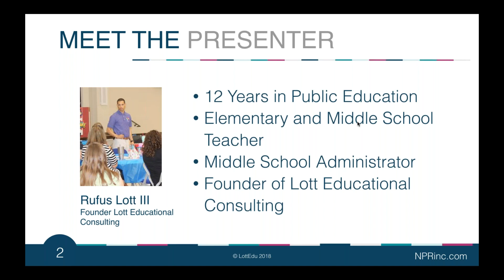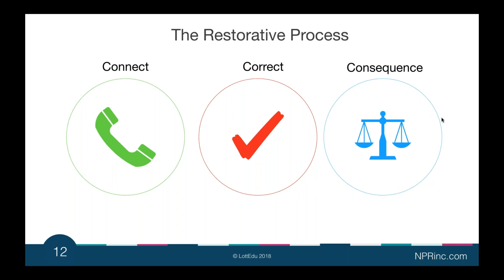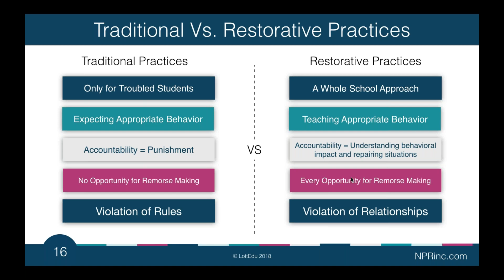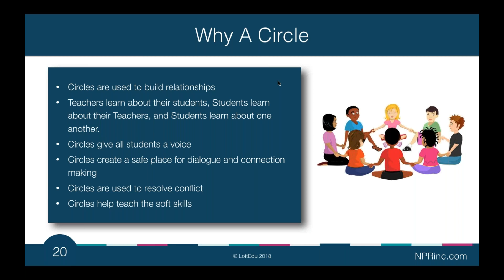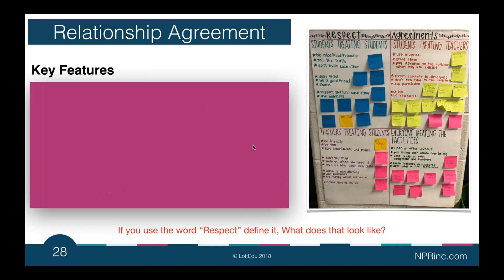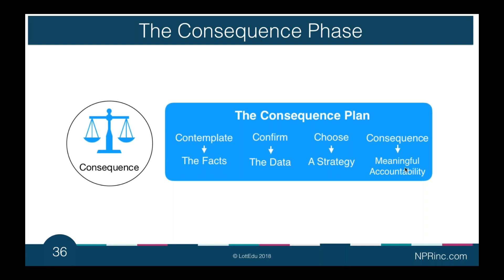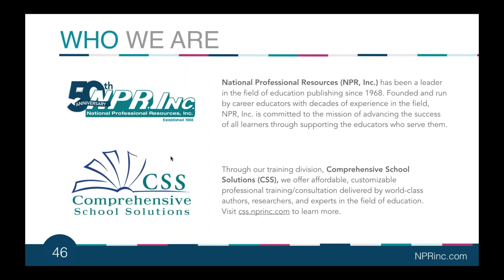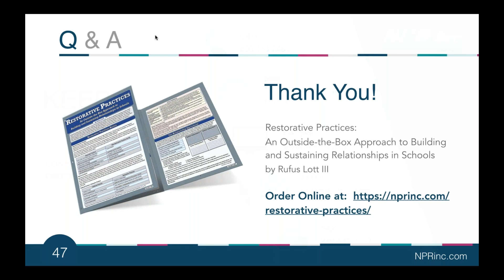[Webinar] Restorative Practices: The Game Changer for Accountability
In this webinar, Rufus Lott III discusses restorative practices, a comprehensive and proven approach to improving school climate through strengthening relationships, reducing misbehavior, and preventing school violence. Belonging, connectedness and accountability to peers and school staff replace fear of punishment as motivators for good behavior.

Whether your school community has begun the transition to restorative practices or is new to the concept, this webinar will provide valuable insights and strategies to help transform your school culture.

Rufus Lott III is a former administrator and popular presenter for professional development on the topic of restorative practices (also known as restorative justice).